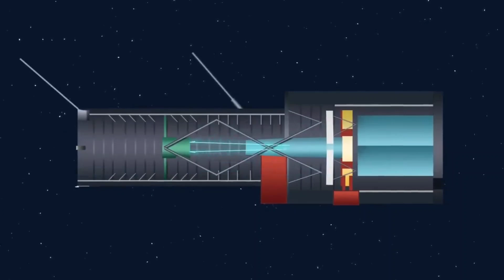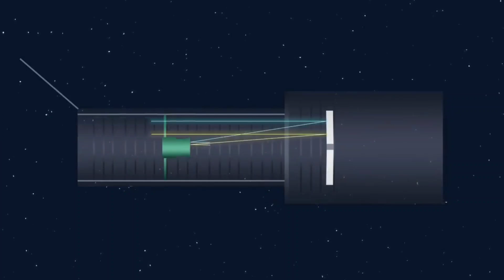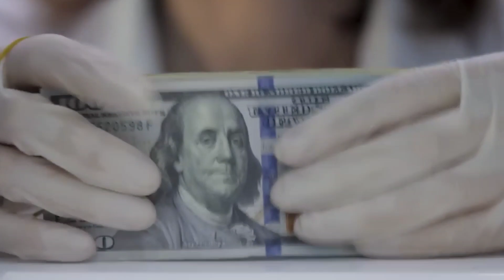SpaceX GENIUS Solution To Rescue Nasa Hubble Telescope From Falling On Earth!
It has been approximately three decades since NASA astronauts embarked on a tremendously audacious mission to rescue the Hubble Space Telescope. At that time, this mission was considered one of the most audacious endeavors ever conceived by scientists. In 1990, Hubble was launched into space with flawed optics, resulting in blurry images. Thankfully, the astronauts were able to rectify this issue and ensure the telescope's success. But wait, there's more to the story! The Space Telescope, floating gracefully around our planet, was initially built with the intention of being fixed by astronauts if need be. Fast forward to the present day, and this iconic telescope finds itself in a predicament once again, reaching out for assistance. NASA is deeply troubled by this turn of events, as they are currently grappling with significant financial woes. However, all is not lost! Thankfully, NASA has found a trustworthy ally in SpaceX, a reliable commercial partner who vows to rescue them from the depths of despair.